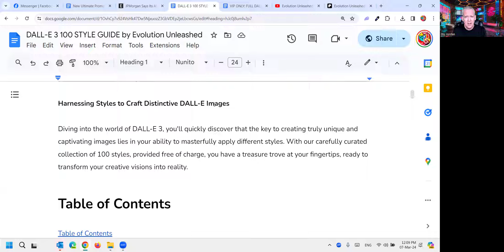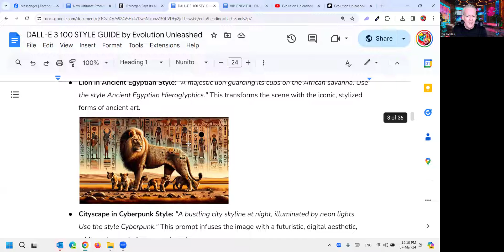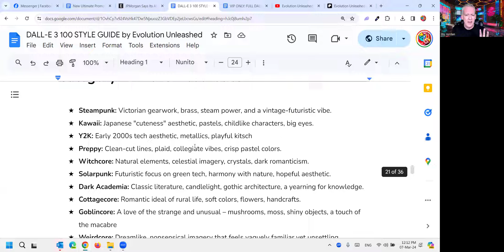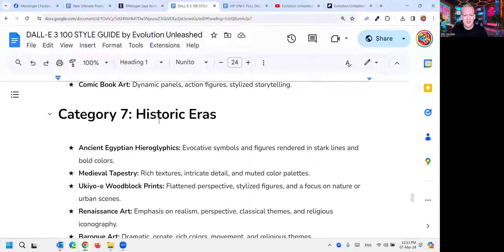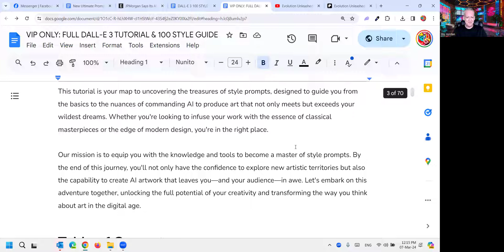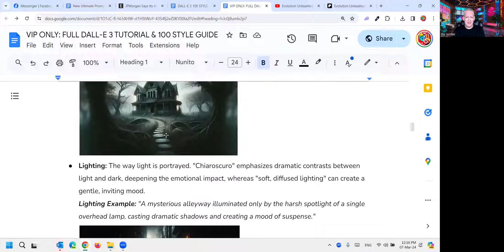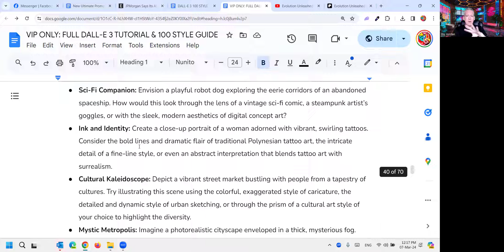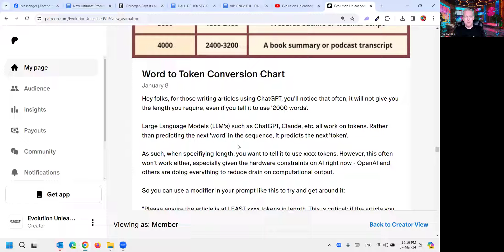MASTER DALL-E in Minutes! (Free Guide Included)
Dive into the world of AI art creation with our comprehensive tutorial: "MASTER DALLE-3 IN MINUTES". Whether you're a budding artist or an experienced creator, this video unlocks the secrets to mastering DALL-E 3, OpenAI's groundbreaking image generator. Learn how to bring your visions to life by harnessing the power of art styles, from the whimsical and abstract to the hyper-realistic.

In this step-by-step guide, we explore:

- The basics of generating images with DALL-E 3
- How to enhance your creations using a variety of art styles
- Tips for blending styles to produce unique and captivating artwork
- Practical demonstrations for applying styles to your DALL-E 3 prompts

Perfect for artists, designers, and anyone keen on exploring the potential of AI in art, this video is your gateway to creating stunning visuals that captivate and inspire. From "Ancient Egyptian Hieroglyphics" to "Cyberpunk Nightscapes", discover how to make your DALL-E 3 artwork stand out.

Don't miss out on this journey of artistic discovery.